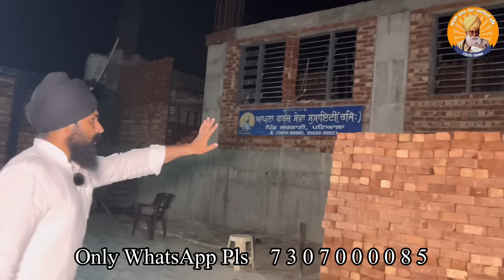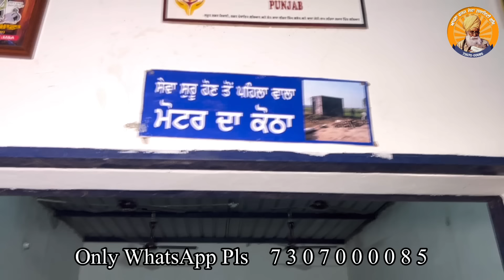ਦੇਖੋ ਕਿਵੇ?? 3 ਰੱਬ ਰੂਪੀ ਰੂਹਾਂ ਨੂੰ ਗੁਲਾਮ ਬਣਾਕੇ ਕਰਵਾਉਂਦੇ ਸੀ ਸਾਰਾ ਗੋਹਾ ਕੂੜਾਂ ਸਾਫ ॥ ਭਾਰਤ ਦਾ ਆਖ਼ਰੀ ਪਿੰਡ ॥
Mr Bean ਨਾਮ ਨਾਲ ਮਸਹੂਰ ਇਹ ਵੀਰ ਅੱਜ ਸੜਕਾਂ ਤੇ ਘੁੰਮ ਰਿਹਾ ਸੀ ਪਾਗਲ ਬਣਕੇ.. ਕਿਸੇ ਸਮੇ ਕੱਪੜੇ ਦਾ ਵਪਾਰੀ ਸੀ..॥